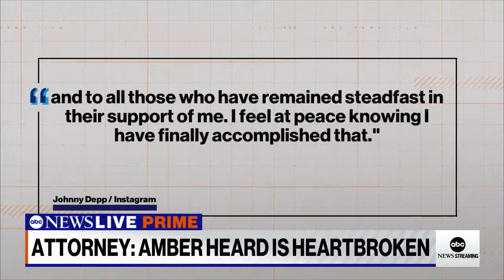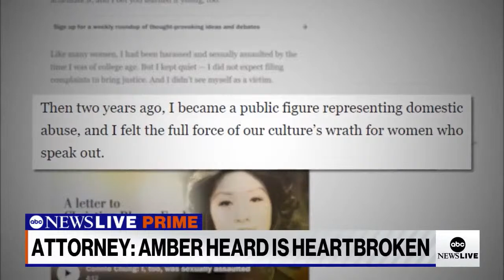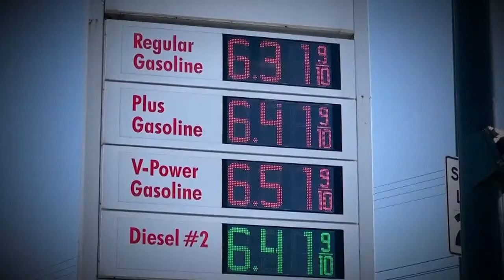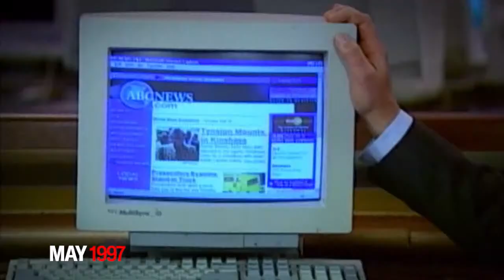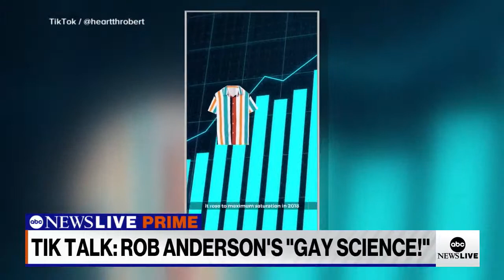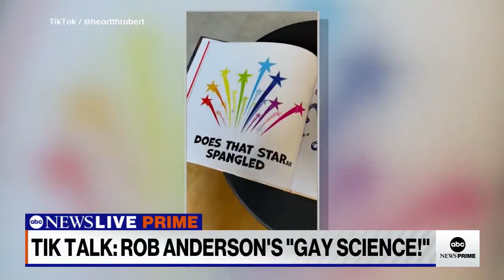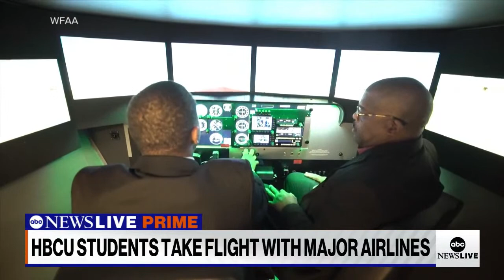ABC News Prime: Biden addresses guns; Tulsa shooting investigation; Amber Heard's attorney intv